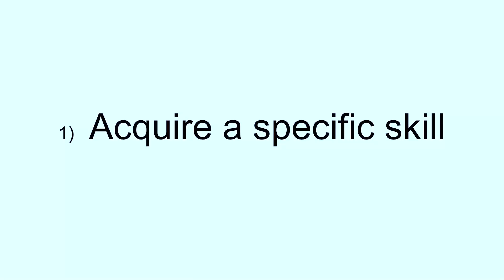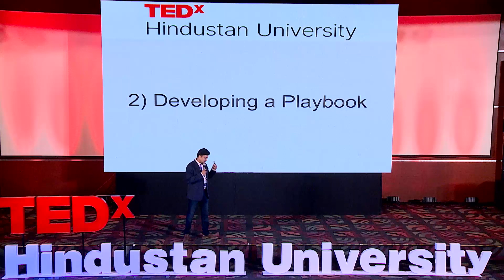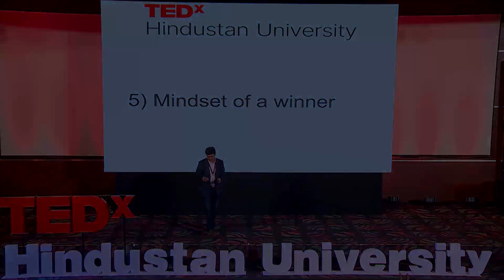How to Keep on Reinventing Yourself | Aditya Singhal | TEDxHindustanUniversity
Building Bytelearn, AI powered teaching assistant for 100 Mn teachers and 1.5 Bn students across the world. Bytelearn is changing the way teachers teach and students learn inside and outside the classrooms! Spent more than 15 years building various Edtech products like Instasolv (Acquired by Vedantu), askIITians.com, and Transtutors.com. Touched lives of more than 25 Mn students across 120+ countries in different ventures. Trying to create a difference in the lives of billion people via affordable education. Bytelearn is an AI-powered teaching assistant that is changing the traditional mode of education which has helped millions of teachers and students across the world. Mr. Singhal has vast experience of over 15 years in developing various Edtech products such as Instasolv, askIITians.com, transtutors.com, and many more, toucjing the lives of 25 million students across 120 countries. This talk was given at a TEDx event using the TED conference format but independently organized by a local community.